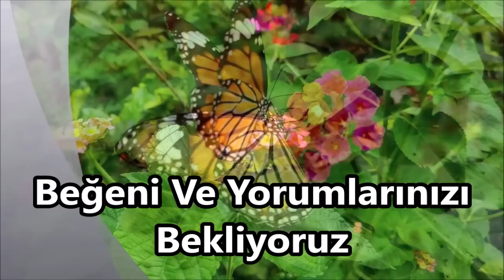🌹En Sevilen İlahiler🌹Karışık Güzel İlahiler🌹Zikirli İlahiler🌹Hareketli İlahiler - İlahi Dinle🌹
En Sevilen İlahiler🌹Karışık Güzel İlahiler🌹Herkesin Dinlediği İlahiler🌹Yeni İlahiler🌹İlahi Dinle
 En Güzel İlahiler🌹Karışık İlahiler 2022🌹Yeni Hüzünlü İlahiler🌹Keyif Veren İlahiler🌹İlahi Dinle

ilahi kervanı,
ilahi dinle,
ilahiler dinle,
yeni ilahiler,
karışık ilahiler,
en sevilen ilahiler,
seçme ilahiler,
2021 ilahileri,
2021 ilahi dinle,
karışık ilahi,
güzel ilahi,
güzel ilahiler,
sevilen ilahiler,
yeni ilahi,
yeni ilahiler 2021,
2021 ilahi,